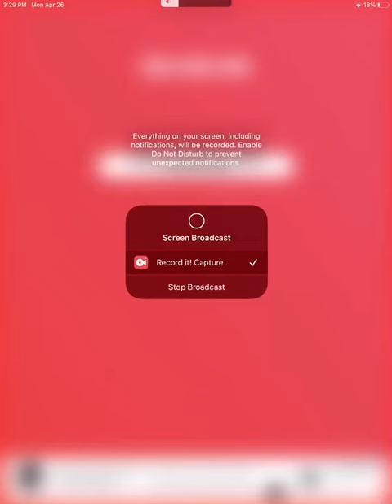A good animation